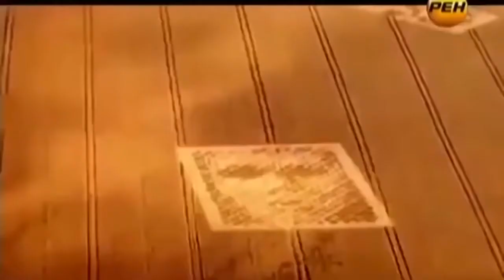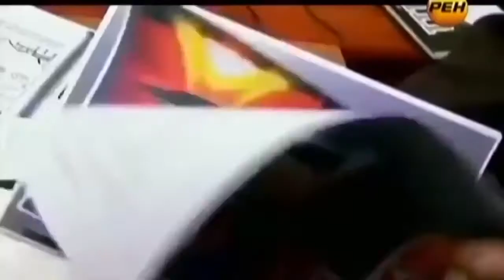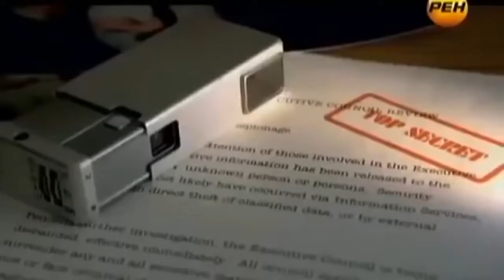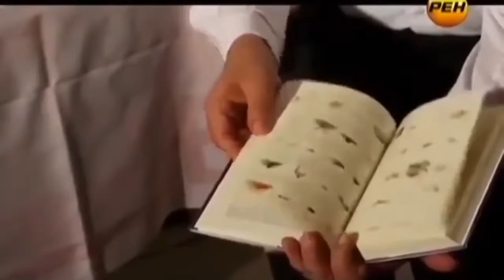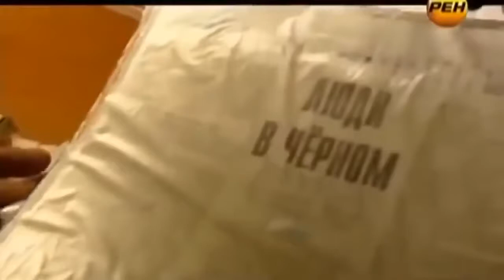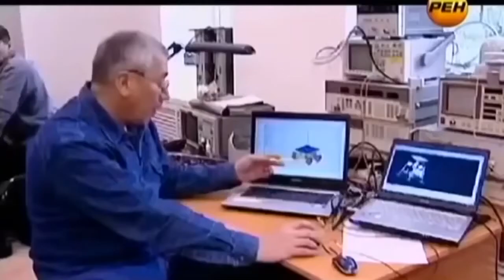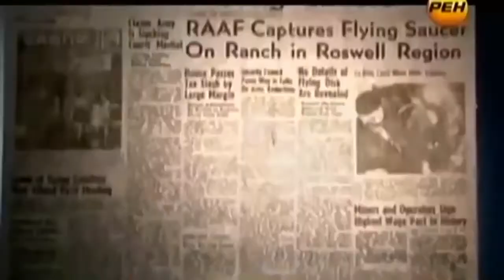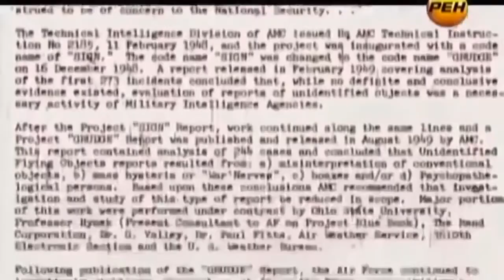01 НЛО!!! СВЯЗЬ С ИНОПЛАНЕТЯНАМИ ДОКУМЕНТАЛЬНЫЙ ФИЛЬМ !!!!!!!!!!!!!!